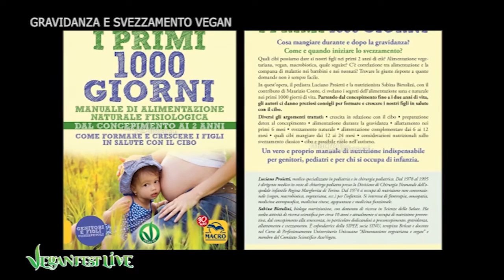I primi 1000 giorni: come formare e crescere i figli in salute con il cibo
Manuale di alimentazione naturale fisiologica
Autori: Dott.ssa Sabina Bietolini e il Dott. Luciano Proietti.